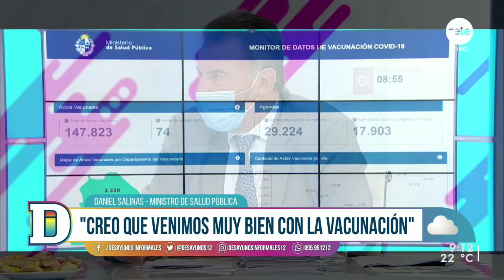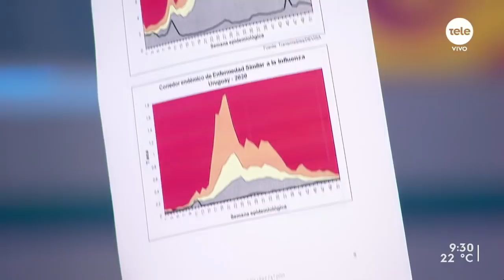Daniel Salinas: "Aumentó la edad límite para Coronavac a 70 años; eso va a dar un margen imporante"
El ministro de Salud Pública analizó el ritmo de vacunación llevado a cabo hasta el momento y comentó cómo se piensa ejecutar el cronograma de vacunación con las nuevas dosis que llegarán al país.